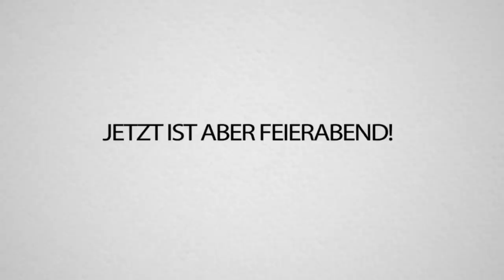100 Spieler (eigentlich nur 55) spielen HIDE and SEEK in Minecraft! Werde ich ALLE FINDEN?!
VERSTECKEN mit 100 SPIELERN (eig nur 50, weil der Server bei 100 gecrashed ist haha) auf einer RIESIGEN FLUGHAFEN MAP!!
Wird REWI alle Spieler finden können??!? 😮